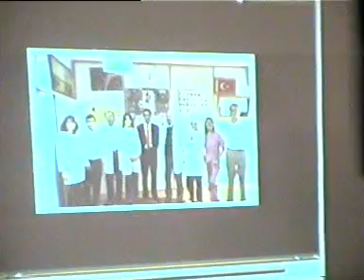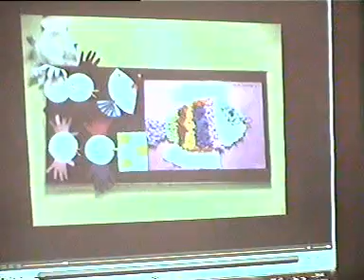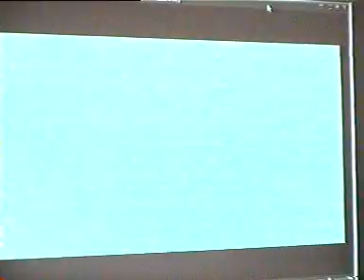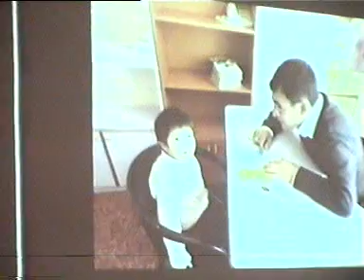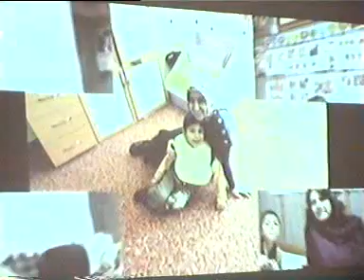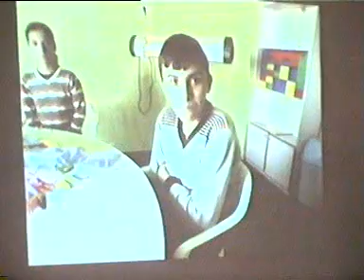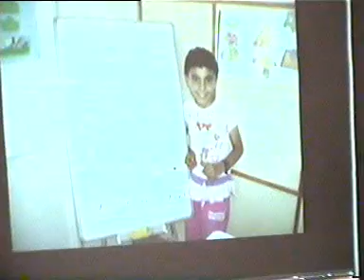ÖZGÜLER ÖZEL REHABİLİTASYON, 3 ARALIK 2011 DÜNYA ENGELLİLER GÜNÜ ETKİNLİK - BÖLÜM 1